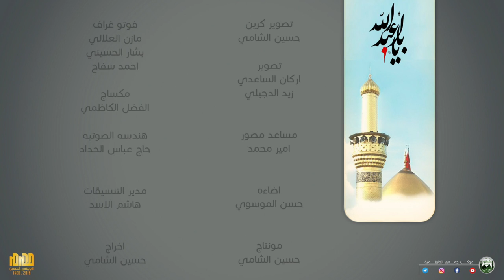راية العباس حيدر معين الكاظمي